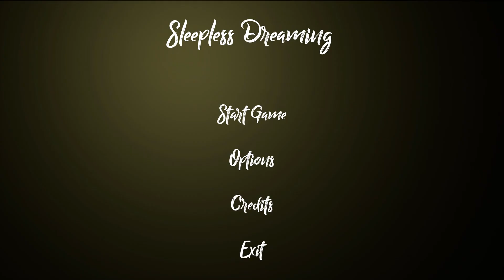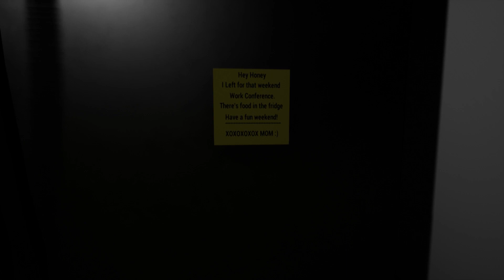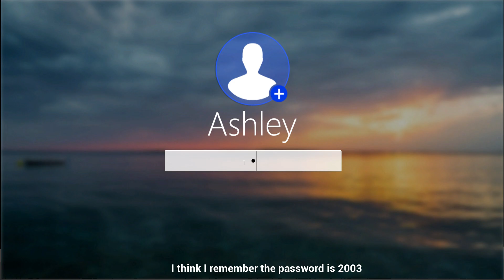Sleepless Dreaming | Gameplay